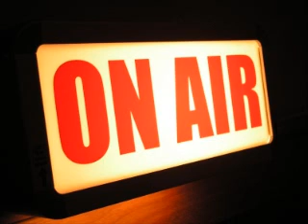Neil Rogers Show (April 10, 1997)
The callers to Neil Rogers mostly want to talk about his upcoming move to WQAM. Neil reads from Tom Jicha's column.